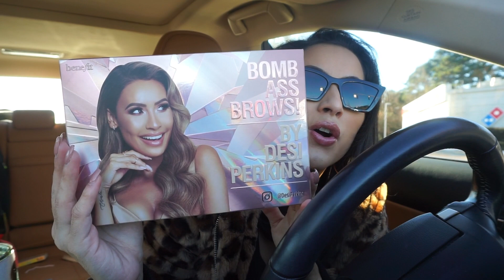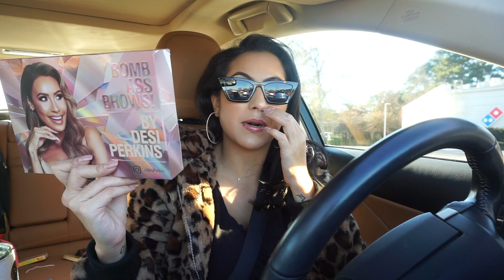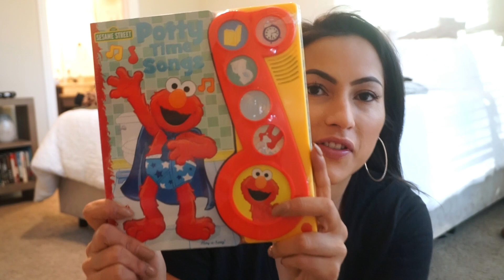DAY IN THE LIFE OF A SAHM | LAST MINUTE EVERYTHING! | XoJuliana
Hey babes! Here we go again. Today's video is all about last minute errands and getting ready to head back home for Christmas. We got some shopping done, some packing done and a lot of mommying! Hope you guys are having a great time prepping for xmas XOXO!

Jewelry case

**GET  YOUR FREE CLEANING PRODUCTS FROM GROVE!**
Mrs. Meyer's holiday hand soap
Mrs. Meyer's holiday dish soap
Mrs. Meyer's holiday multi-surface spray
Grove red caddy *new!

Product frequently asked about:

*HOME
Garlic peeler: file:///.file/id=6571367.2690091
Egg toy
Sink caddy
German shammy towels
Mini chopper
Dish drying pads
Keurig coffee machine
Dr. Brown Bottles
Mrs. Meyers cleaner
Seventh Generation wood cleaner
Dry sweeping pads
Clorox wipes
Clorox clean up
Clorox toilet wand
Spin mop

BABY*
Best baby brush ever!
Butt cream I use
Wet wipes I use
Diapers I use
Stars quilt
Crib sheets
Baby monitor
Forehead thermometer
Frida nasal aspirator
Nail file
White noise machine
Egg toy
Bottle drying rack
Bottle sterilizer
Dr. Brown Bottles
Baby chair
High chair
Playing matt
Baby swing